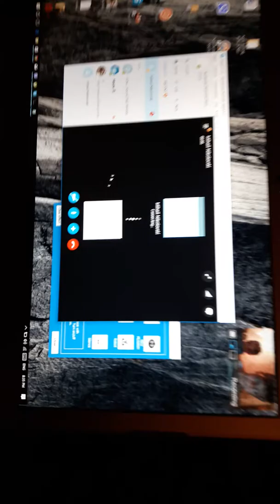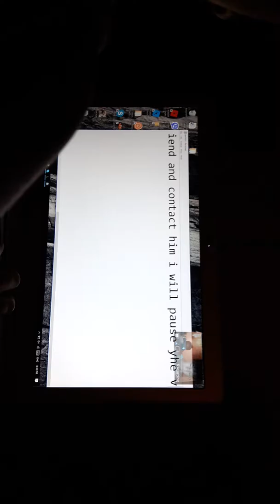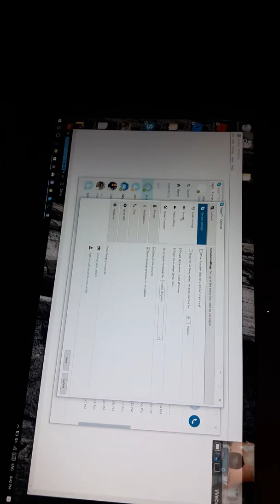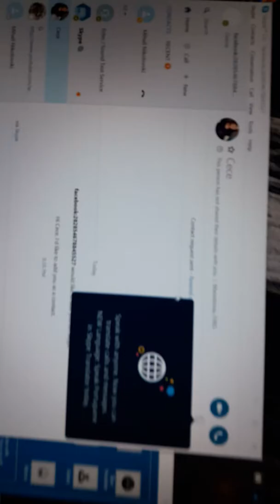Trolanje luge preku skajp